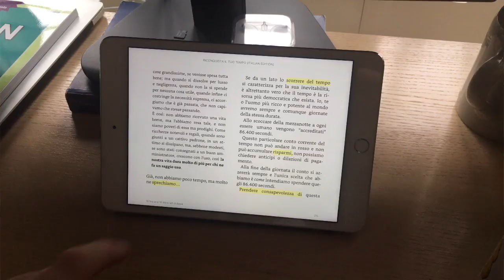Italian Week 4 Update - Q&A on my progress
⬇️ GET MY FREE STORYLEARNING® KIT
Discover how to learn any foreign language faster through the power of story with my free StoryLearning® Kit 👉🏼

Timestamps:

1:54 Chenelle & Daf  - Has your knowledge of Spanish helped in your learning process or has it interfered?

3:41 Saul - Is this method more effective than the previous methods you have tried. What are your thought on this method and how would you complement it?

5:45 Fit & Michal - How much of the content you’re reading and listening to do you understand as a beginner? Do you often have to look for words and read grammar rules? Ever since you started, have you regretted not going through some basics?

8:28 Clayton - Is it becoming easier over time to put in the time or harder?

9:48 Charlotte - What if you only had the amount of time daily to learn, like the average person does. Sometimes lucky to have 10 or 15 minutes. What would your strategy be and how far would you be?

11:26 Pam - Have you been using your own resources, short stories, conversations, as a learning tool? If yes how would you evaluate them now that you’re approaching from a different perspective?

14:19 Neil - With using LingQ as a key tool, did you rely mostly on the existing content or did you spend the time to upload other content that interested you (or did you not bother to use LingQ for your own content)?

15:45 Linda -When you start a new language, how do you know where to find good material that won't just frustrate you

If you're interested in becoming a better language learner, and discovering the secrets to learning languages quickly, be sure to check out my podcast: